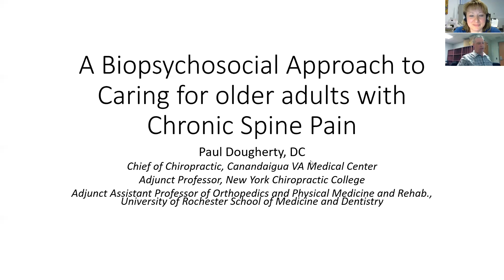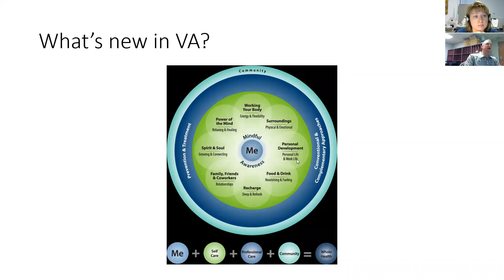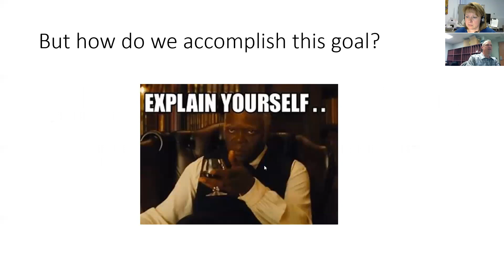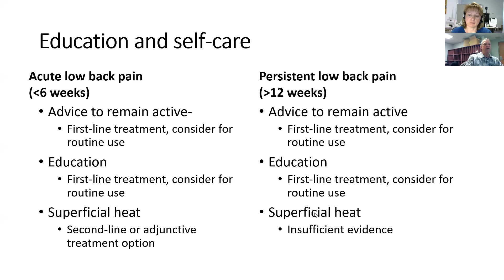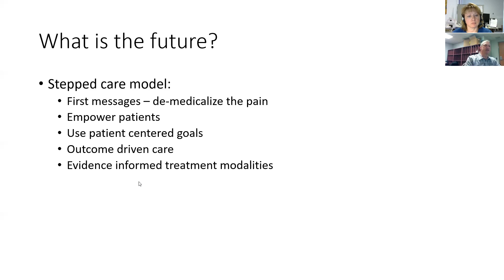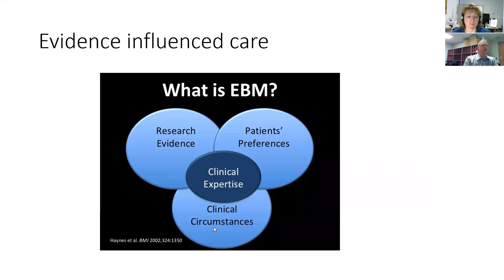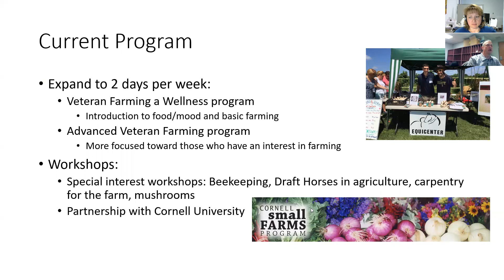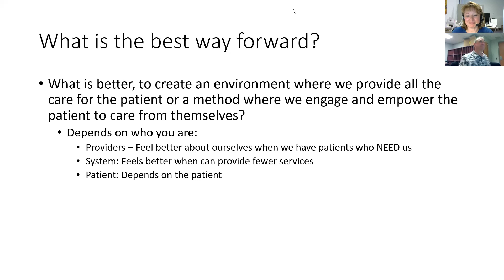Biopsychosocial Approach to Pain in Older Adults | Paul Dougherty, DC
Presenter: Paul Dougherty, DC, Adjunct Professor, New York Chiropractic College; Canandaigua VAMC
Date: Tuesday March 10, 2020, 12:30—1:30pm

This presentation will review the biopsychosocial model and how this approach is effective in addressing pain as well as the unique psychological and social comorbidities in an older population.

These projects are sponsored by the Finger Lakes Geriatric Education Center funded by the Health Resources and Services Administration (HRSA), Department of Health and Human Services (DHHS) under the Geriatric Workforce Enhancement Program # U1QHP28738.  This information or content and conclusions are those of the authors/speakers and should not be construed as the official position or policy of, nor should any endorsements be inferred by HRSA, DHHS, or the U.S. Government.